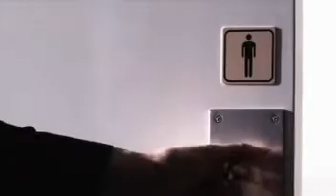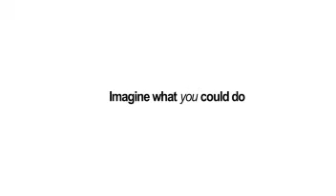What a woman